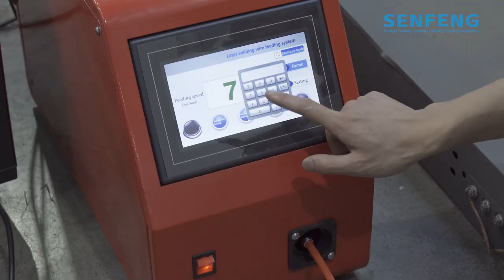SENFENG丨3kW Handheld Laser Welding Machine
2mm stainless steel, welded with Senfeng 3kW handheld laser welder.